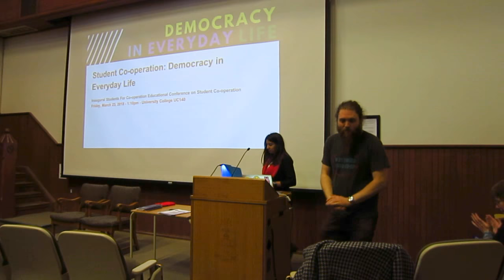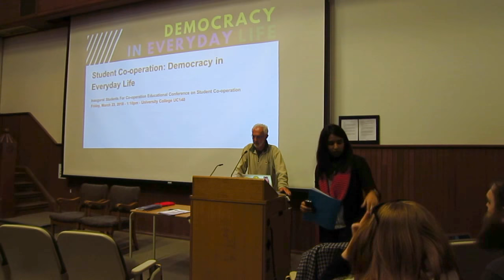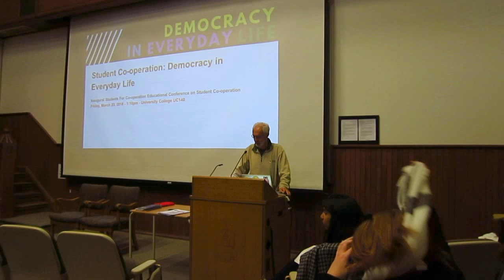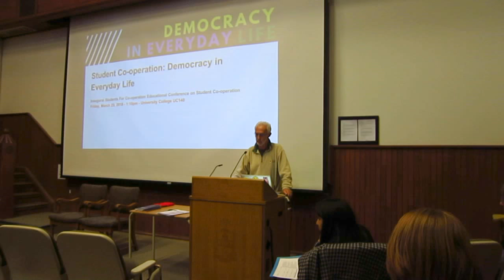Intro - Tristan, Miriam, and Jack Quarter - Democracy in Everyday Life